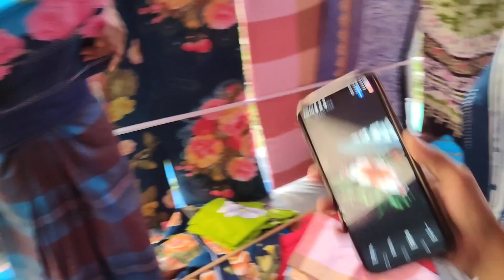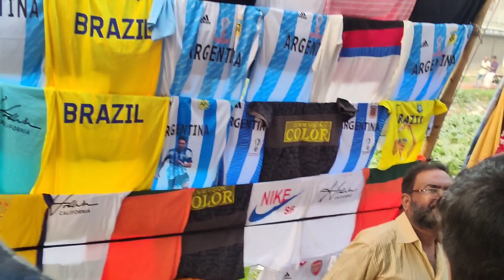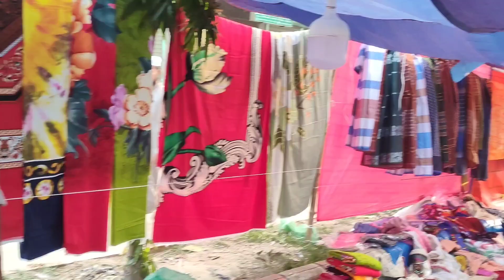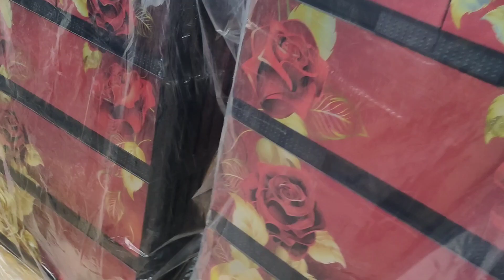মাদানী নগর এ সাপ্তাহিক মেলাতে ঘুরাঘুরি 🥰🥰||mishry yusha vlogs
মাদানী নগর এ সাপ্তাহিক মেলাতে ঘুরাঘুরি 🥰🥰|Madani nagar weekly fair||mishry yusha vlogs||